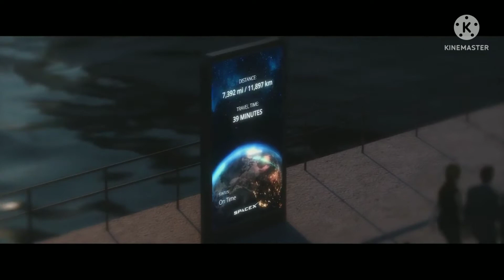A travel through starship anywhere on Earth UNDER AN HOUR! | SpaceX | Animation